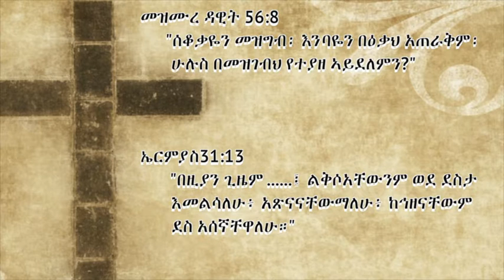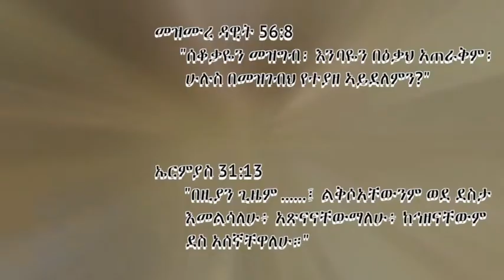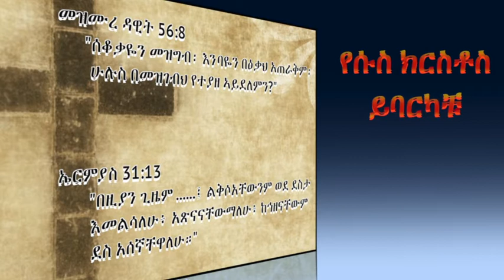የመጽናኛ ጸሎት ከ ኬብሮን ዓለም አቀፍ ሐዋሪያዊ ቤተክርስቲያን - Pastor Hneshim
የመጽናኛ ጸሎት ከ ኬብሮን ዓለም አቀፍ ሐዋሪያዊ ቤተክርስቲያን